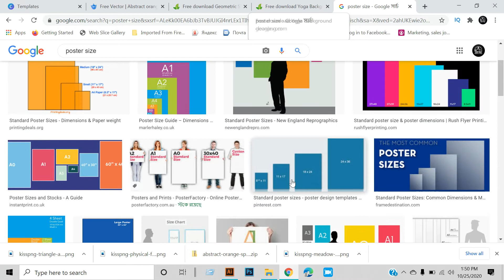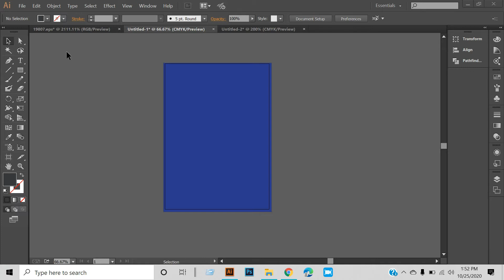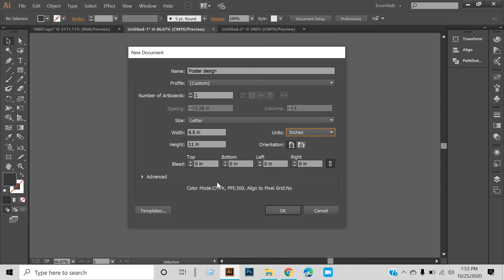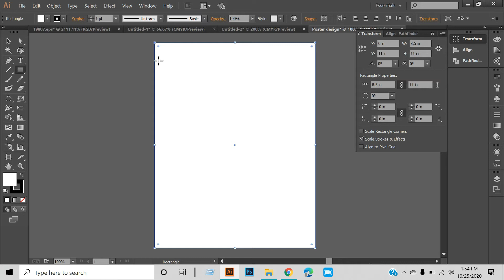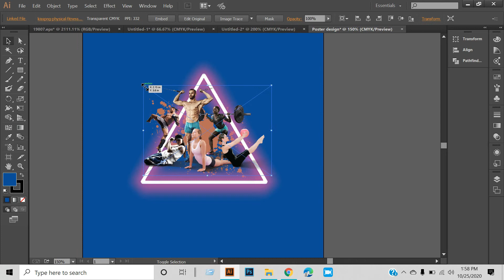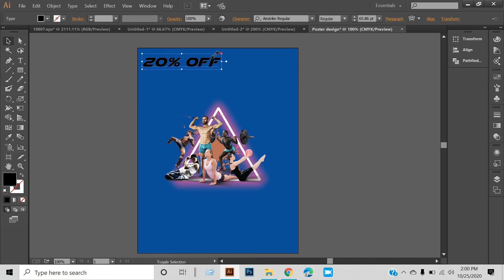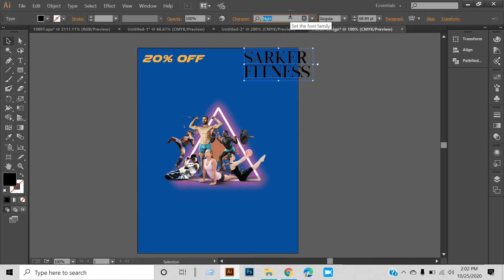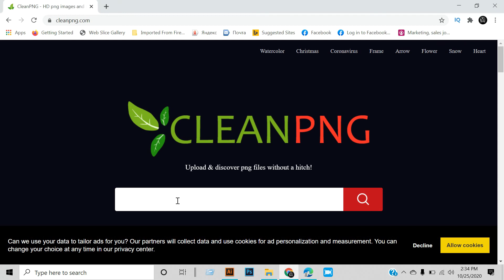Poster design, পোস্টার ডিজাইন, how to create poster design, 2020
Title: Poster design, পোস্টার ডিজাইন, how to create poster design, 2020
Description:
Hi dear,
In today's video I showed you how to design a poster. How to create poster design. You can learn a lot through this video. A simple poster design. I designed a poster ad for a gym company today. I hope you will watch all the episodes. Thanks.
হাই ডিয়ার,
আজকের ভিডিওতে আমি দেখিয়েছি কিভাবে পোস্টার ডিজাইন করবেন। কিভাবে পোস্টার ডিজাইন ক্রিয়েট করবেন। এই ভিডিওর মাধ্যমে আপনারা অনেক বিষয় জানতে পারবেন। একটি সিম্পেল পোস্টার ডিজাইন। আমি আজকে একটি জিম কোম্পানির একটি পোস্টার বিজ্ঞাপন ডিজাইন করেছি। আশা করি আপনারা সব পর্ব গুলো দেখবেন। ধন্যবাদ।